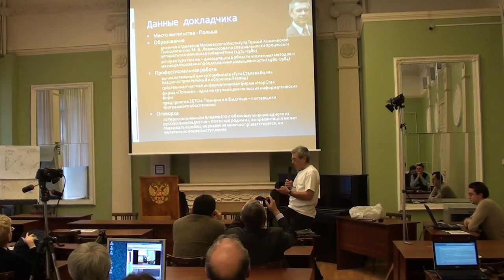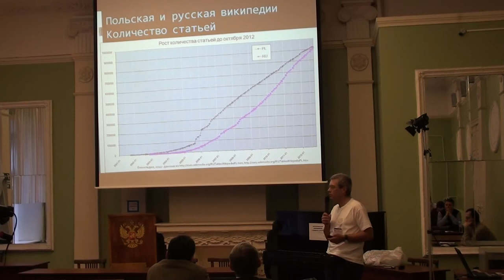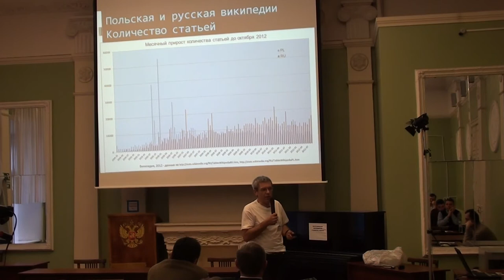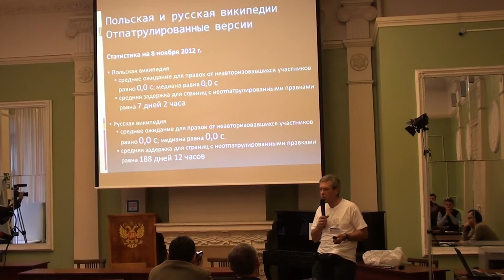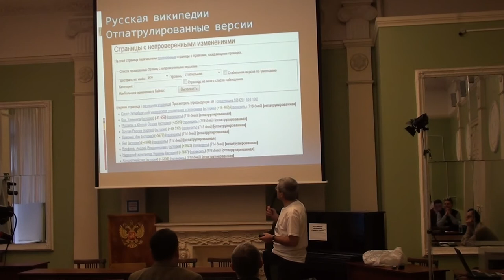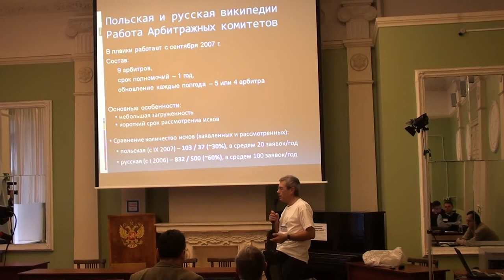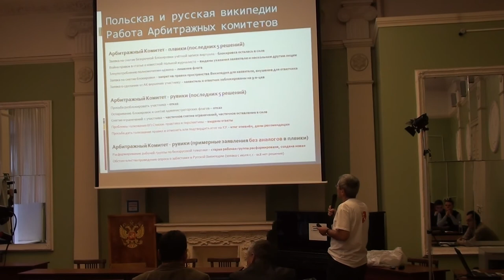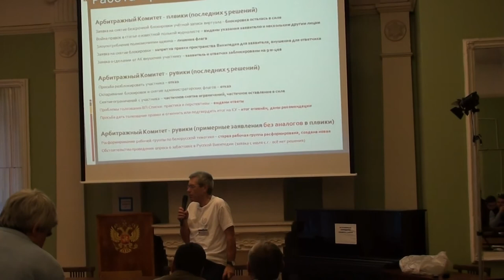Moscow Wiki-Conference 2012 (2012-11-10): Януш Дорожинский; 1 часть